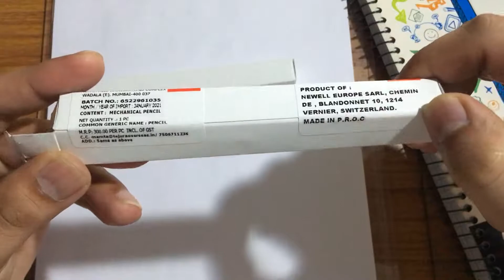Rotring Tikky 0.5 mm and 0.7 mm mechanical pencil, Burgundy colour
#0.7mmrotring